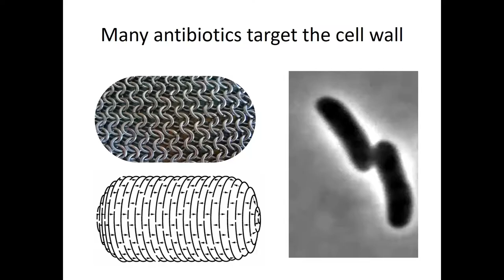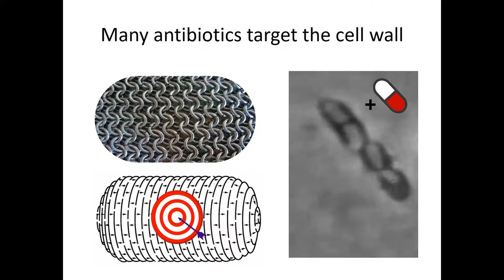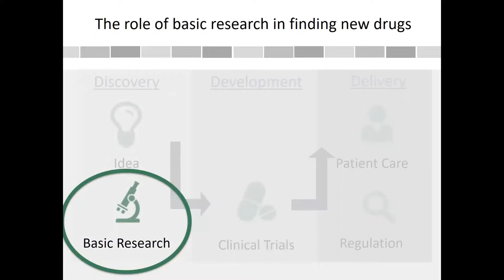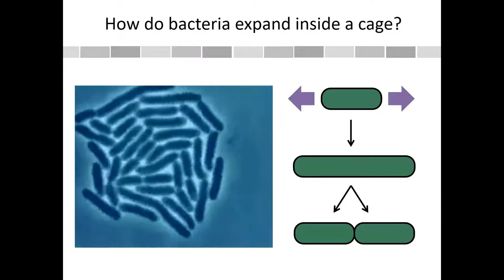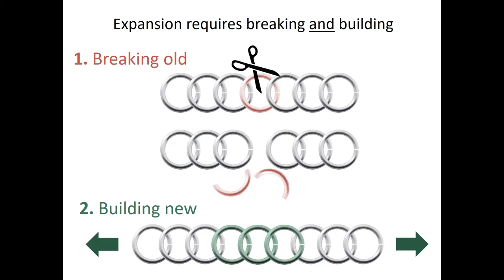Shannon Murphy - Expanding Walls - A Story of Bacterial Growth and the Search for Better Antibiotics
Think development, evolution, diffusion, and more. Possibilities include, but are not limited to, expansion in time, space, business, science, law, literature, art. Unexpected, intriguing, or stimulating interpretations of the theme are especially welcome!

SPARK Talks 2017 was held Thursday, October 19, 4 to 6pm in Olin Library 107.